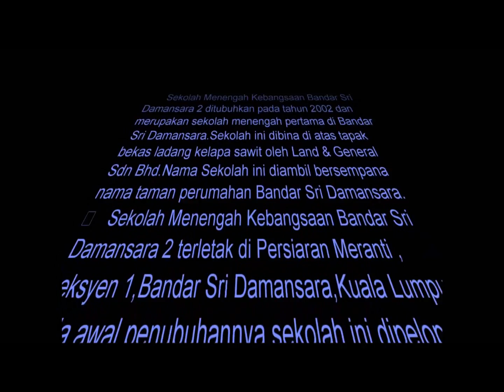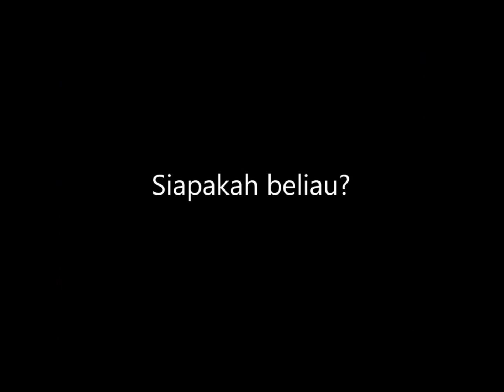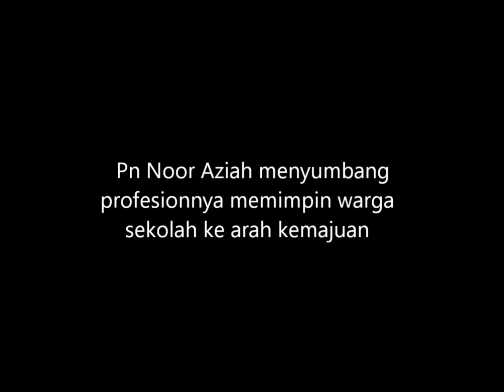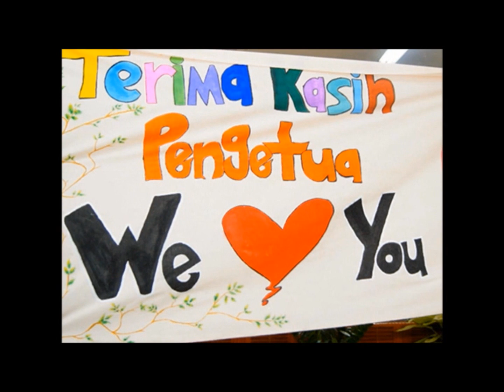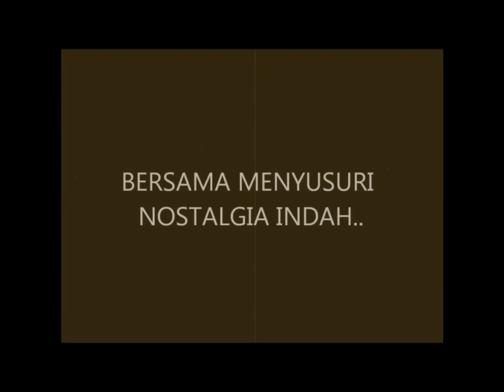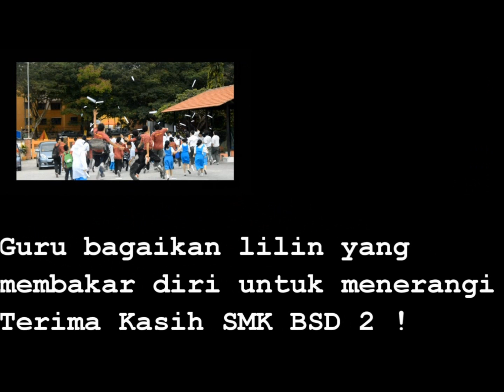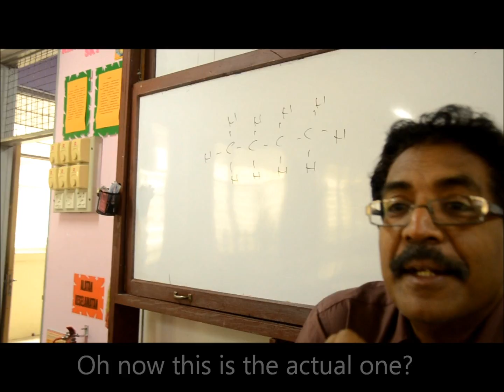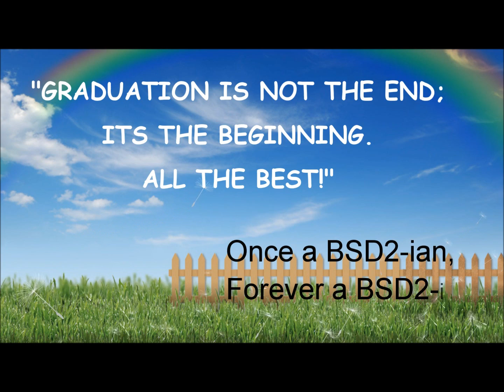Graduation 2012 & 10th Anniversary of SMKBSD 2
This video is about history of SMK Bandar Sri Damansara (2).
Other than that, it is about the 2 principals we had and also the current principal.
And not forgetting the journey of batch 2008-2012 in this school.
Thanks for being our second home for the past 5 years. :)

The memories we had at this school is priceless and we going to miss it since we would never ever going to get chance to be in this school again.

Thank you teachers for always there for us and gave support without demanding anything.

1) Star wars theme song - John Williams
2) Gone too soon - Simple Plan
3) First Love - Hikaru Utada
4) Danza Kuduro - Don Omar ft.Lucenzo
5) Little talks - Of Monsters And Men
6)Valentine Day - The Daydream
7) 那些年 (instrumental) - 胡夏
8) Count On Me - Bruno Mars